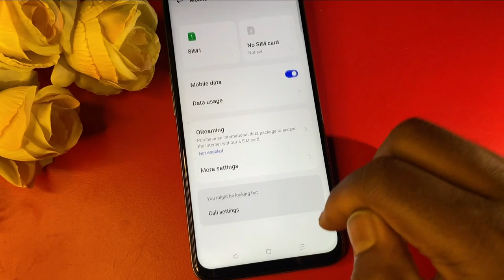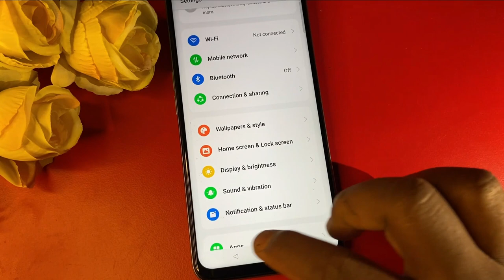Realme c55 me daily data use kaise dekhe | How to enable daily data used realme c55 | Realme c35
Realme c55 Enable daily data Used | Realme c55 Enable Data Usage Notification Bar
how to show daily data usage in realme c55
realme c55 me daily data usage kaise on kare